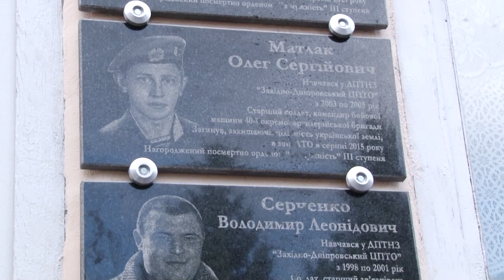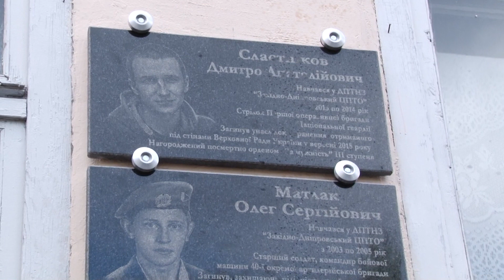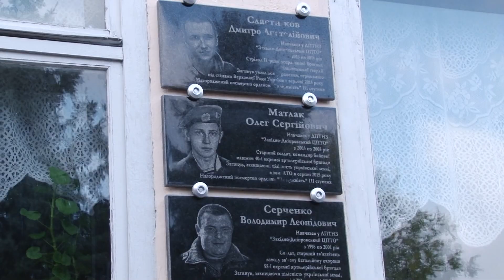В ЗДЦ ПТО відкрили меморіальні дошки загиблим героям АТО